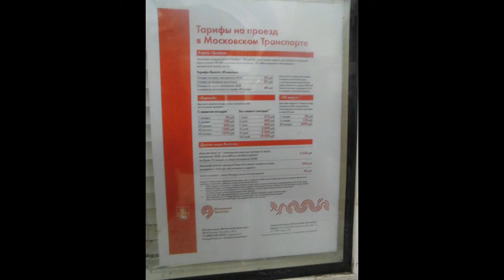Moscow - Тарифы на проезд в московском транспорте